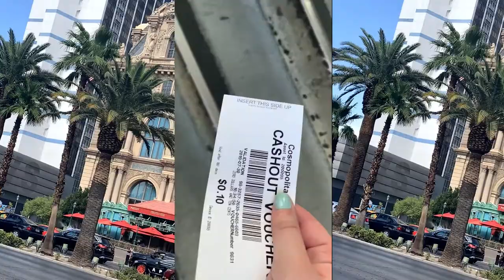ROSEBUD'S VEGAS VLOG 2019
Hey Buddies! This is a trip I took to Vegas last month, that I decided to post. I know it's different from my usual gaming videos but don't worry we'll have more sims soon, just wanted to try something different.

Follow me on:
🌹Origin: TheRosebudsimmer

Wanna show me something on the gallery? Use the hashtag: TheRosebudsimmer